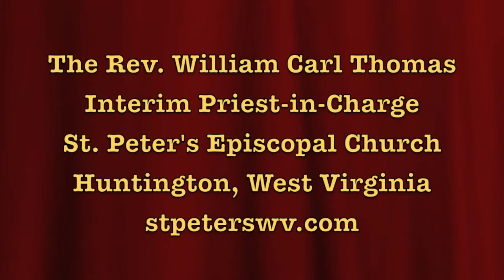W Thomas Pentecost Sermon - 05-19-13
Sermon on The Day of Pentecost: Whitsunday by The Rev. William Carl Thomas as the Interim Priest-in-Charge of St. Peter's Episcopal Church, Huntington, West Virginia.